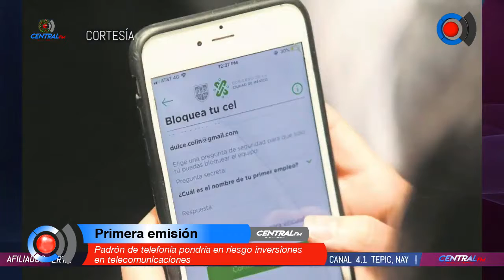Padrón de telefonía pondría en riesgo inversiones en telecomunicaciones